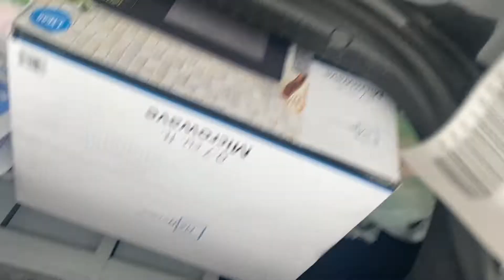DORM ROOM SHOPPING MINI VLOG | College Sophomore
NONE OF THIS MUSIC IS MINE
I really hope you guys enjoyed this video. I didn’t have too many places to go and it was hard to record by myself😕I’m slowly learning how to vlog better and to not talk in the car as much lol

More Natural Hair Content & Amazon Storefront

Classic_grae

FAQ: name~Bella
         age~18
         class~ College Sophomore
         birthday~September 30th
         zodiac sign~Libra